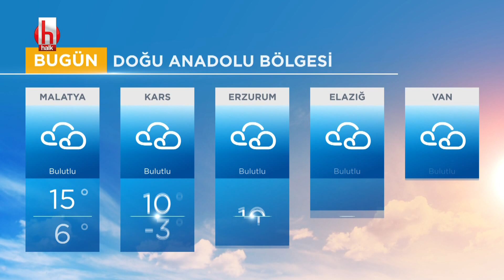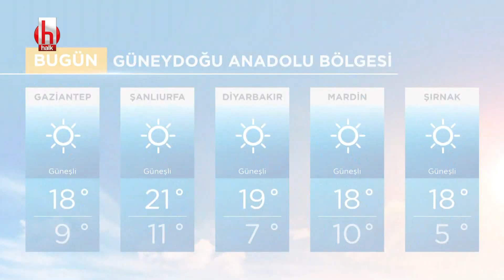11 Kasım 2020 hava durumu | Halk Youtube Hava Durumu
Yurt genelinde hava tahminleri Halk Youtube Hava Durumu'nda.

00:00 - Jenerik
00:11 - Marmara Bölgesi
00:21 - Ege Bölgesi
00:27 - Akdeniz Bölgesi
00:35 - İç Anadolu Bölgesi
00:42 - Karadeniz Bölgesi
00:49 - Doğu Anadolu Bölgesi
00:56 - Güneydoğu Anadolu Bölgesi
01:07 - Ankara
01:10 - İstanbul
01:14 - İzmir